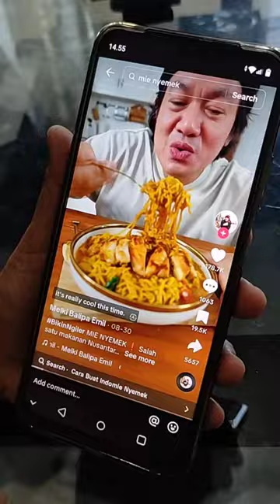Bikin Mie nyemek viral di tiktok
Hai semua kali ini aku mau bikin, Mie nyemek yg lagi viral di tiktok , Recook resepnya kak @melky bajaj , Makin enak ditambahkan dengan topping ayam untuk
Bahan-bahan:
1.Bwg pth 2 siung
2 bwg mrh 2 siung
3.cabe rawit besar 5 buah
4.bakso ikan 5 buah
5.sawi hijau
6.daun bwg 1 batang
7.tomat merah 1 buah
8.blueband serbaguna 1-2 sdm
9.Mie instan 2 bungkus
10.Air +- 500-600ml
11.saus sambal 1-2 SDM
12.saus tomat 1 sdm
13.kecap manis 1 sdm

Topping ayam:
1.Ayam -+ 100gr
2.saus barbeque 1 sdm
3.blueband 1-2 sdm